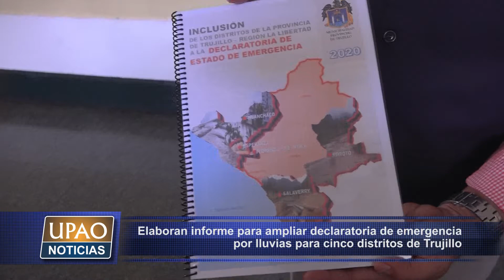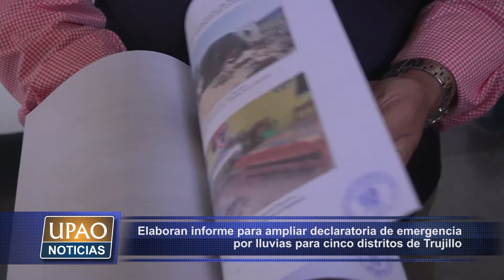Elaboran informe para ampliar declaratoria de emergencia por lluvias para Trujillo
Defensa Civil elaboró informe situacional de los distritos de Trujillo que no fueron considerados en el decreto de emergencia por lluvias, para que puedan ser acogidos.